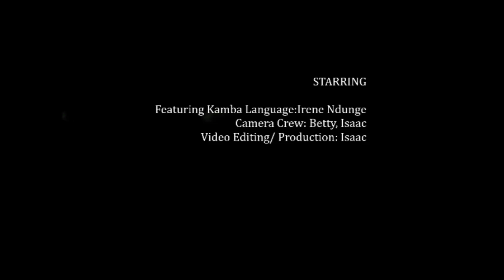Kenya Napenda Amani Campaign ft. Irene Ndunge Nzioka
"Small Deeds done are better than large deeds planned".K. Joe. (1999).

 Bringing us the Peace Message in Kamba language is Irene Ndunge Nzioka  a kenyan from
 Yatta, Machakos, currently working in South Korea. This is solidarity with the Kenya Napenda Amani Campaign and a strategy used to bring the message home in a language understood well by the locals. For the purpose of the international community, the message is translated as, 'Kenyans, let us  love one another and let us live in Peace'